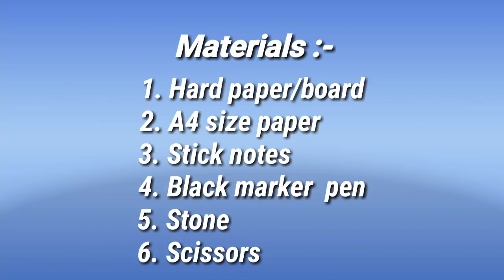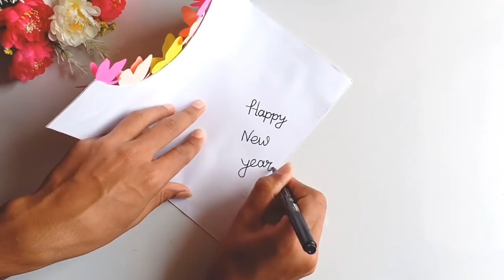Beautiful Handmade Happy New Year 2019 Card Idea / DIY Greeting Cards for New Year.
Watch my video and i show you guys fast and cheap way to make  new year 2019 card. Learn how to create a new year card,I have some pretty awesome ideas for you! If you like to make handmade new year card you need
 1. some coloring paper
 2. a hard paper
 3. coloring pen etc.
This is a tutorial video on how to make Cute & easy last moment Greetings for special persons.